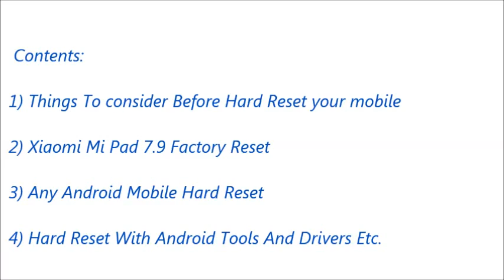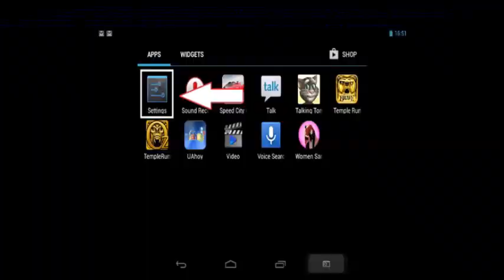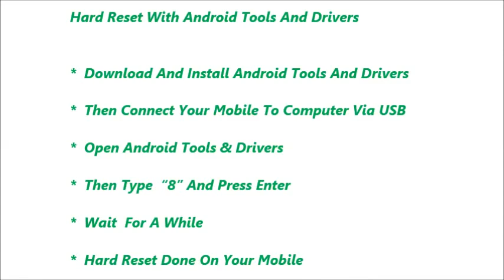Xiaomi Mi Pad 7 9 Hard Reset and Forgot Password Recovery, Factory Reset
Xiaomi Mi Pad 7 9 hard reset, factory reset, forgot password recovery without lose data etc. You can reset any android mobile after watching this video. If you can not reset your mobile phone after watching this video, Feel free to visit our

Contents of this video :

1) Xiaomi Mi Pad 7 9  Mobile hard reset

2) Any android mobile hard reset and factory reset

3) Android mobile phone factory reset from menu

4) Forgotten mobile password, tablet password recovery

5) Xiaomi Mi Pad 7 9 Pattern unlock procedure

6) Pin change without losing data

7) Hard reset with Android tools drivers (Also in fast boot mode)